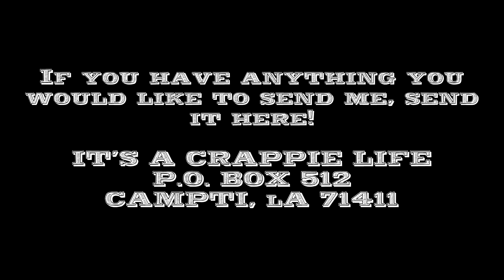Slab Crappie Fishing 🎣🎣! Building a Brick Fireplace & Piers!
We caught some nice ones & take you through the journey of doing a fireplace! brickwork masonry bricklayer bricklaying